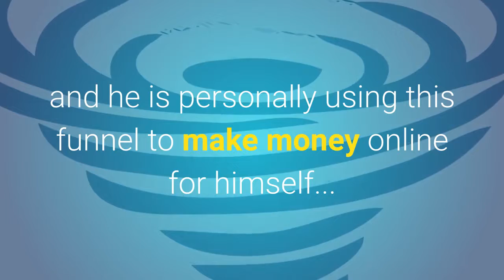Digital Marketing Funnel Stages | New Marketing Funnel | Online Marketing Funnel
Digital marketing funnel stages - The most powerful way to make money online in 2018 is by building a PROFITABLE FUNNEL.

This is so powerful because by having a proven funnel, you will ALWAYS make money online profitably.

Your only focus is sending leads to your profitable funnel.

Here's a good news...

You can get a done-for-you funnel today.

It is created by an internet millionaire and he is personally using this funnel to make money online for himself...

But you can get it for 100% free.

And by having the exact same profitable funnel, you too can make money online (as fast as today).

Get your done-for-you funnel now:

This is suitable for newbie and experienced marketer:

1. You don't need to have hosting & domain name

2. You don't need to build a webpage

3. You don't need to build the funnel

4. You don't need to create the offers to sell

5. You don't need to write a single email for funnel

It is ALL done for you here: Click link in video description to get your free marketing funnel.